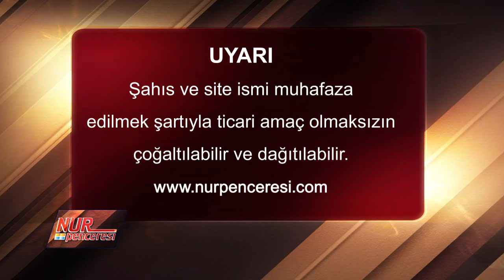Prof. Dr. Şadi EREN - Reşhalar: On Birinci Reşha